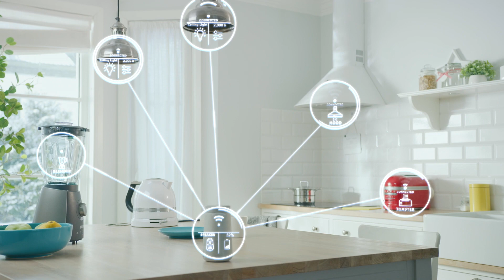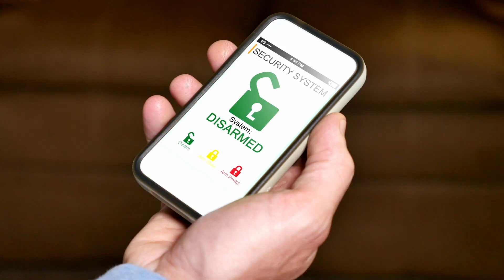Mister Sparky Smart Home Video Series: Why is Smart Home Important?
More from our partnership with Morgan Molitor, designer and owner of construction2style.com.Morgan tells us why Smart Home's important when caring for your family!